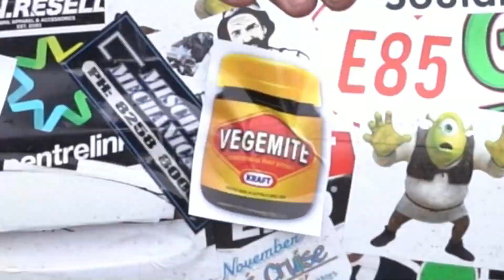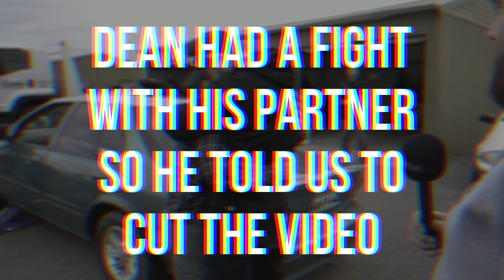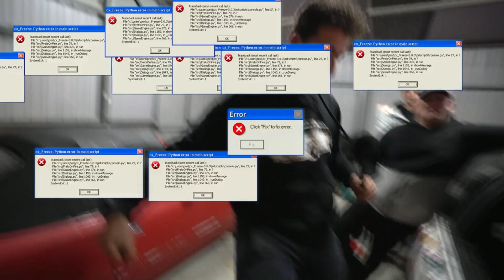FIRST TIME DRIFTER, BEST BANG FOR YOUR BUCK! | AU DRIFT CAR PART 5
FOLLOW MY NEW CHANNEL - Mr Dusty Productions

Mallala, the grassroots of all motorsport here in SA. We aren't in our usual Excel Racecar but instead the whopper of a car our mighty AU FALCON! After doing a short skidpan day the next drift practice couldn't come at a better time, with the guidance of close mates we brought our $800 skid pig to the track and attempted to go sideways!

It was wet, wild & a challenge I was too excited for.